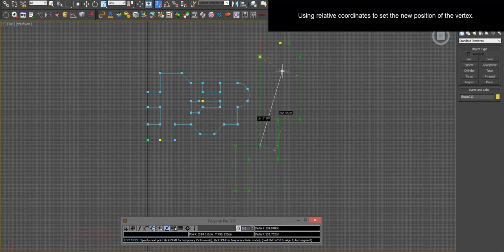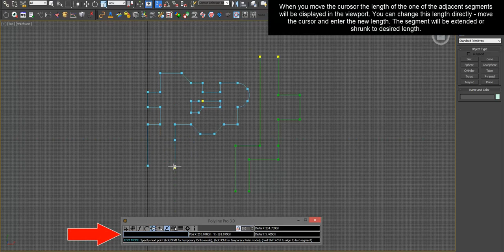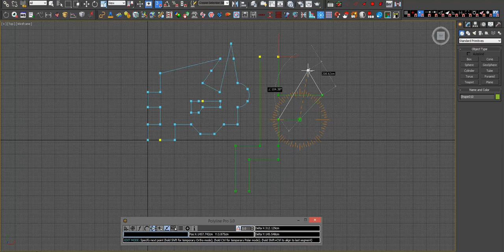Polyline Pro version 3.0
Polyline Pro is an easy to use yet powerful and intuitive tool which provides a clear and efficient user interface to create splines precisely with measurements and angles in a manner similar to AutoCAD. The main purpose of Polyline Pro is to bring the spline drawing in 3dsMax at a higher level.